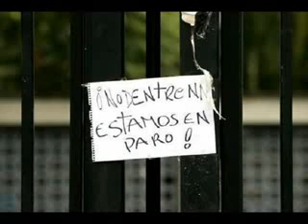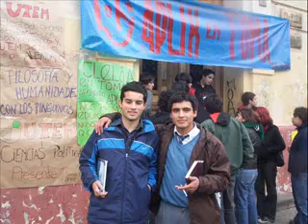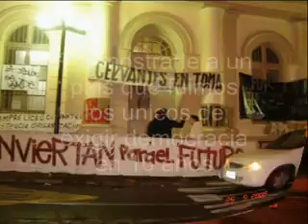Movimiento secundario La Serena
parte del movimiento secundario en la capital de la IV region de Chile